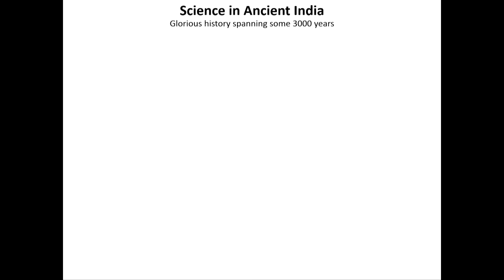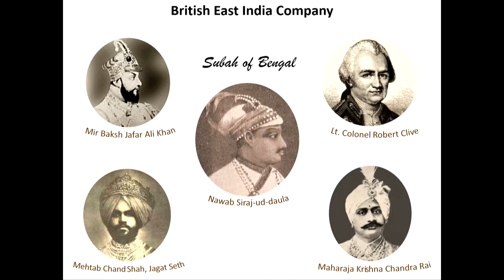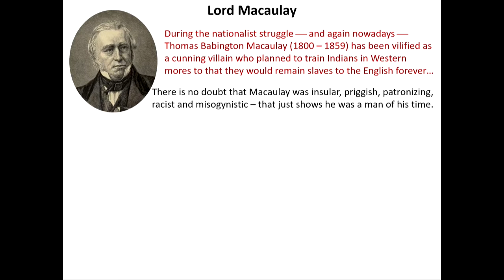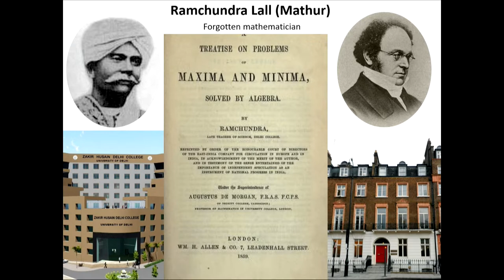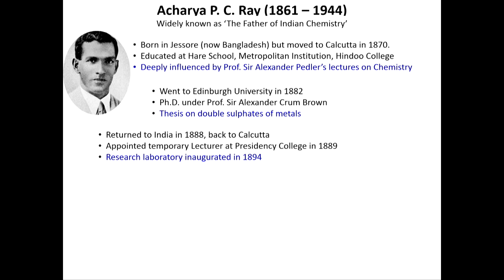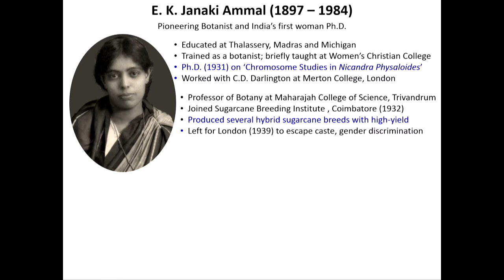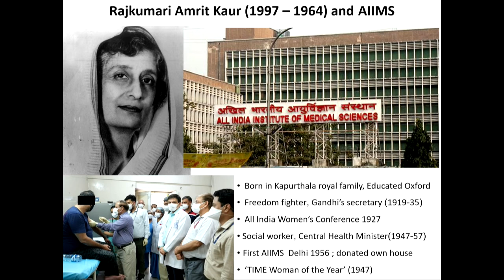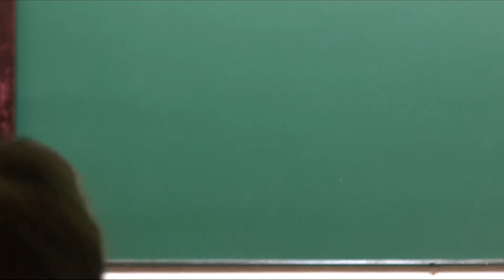Evolution of Modern Science in India by Prof. Sreerup Raychaudhuri